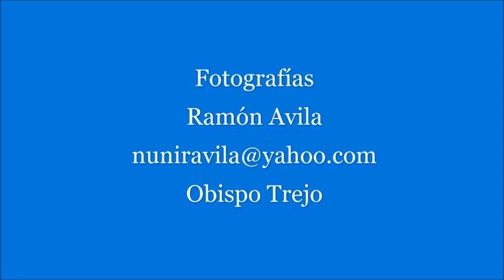2001 - Jura Bandera en Obispo Trejo - Fotografías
2001 - Jura Bandera en Obispo Trejo
Jura de la Bandera por la Escuela de Policía de la Prov. de Córdoba
Fotografías por Ramón Avila